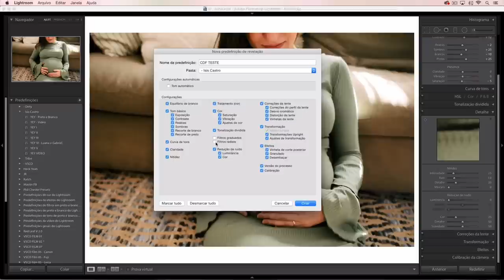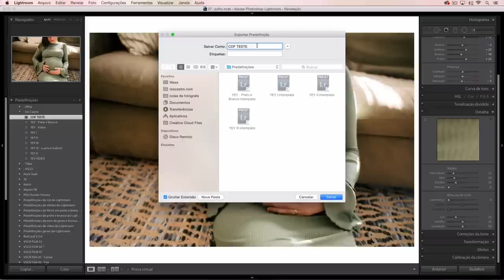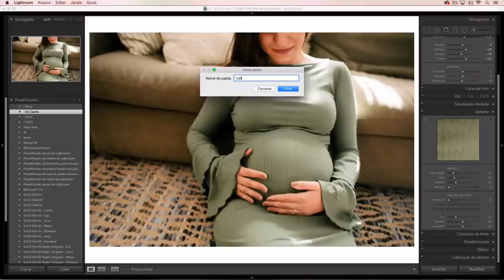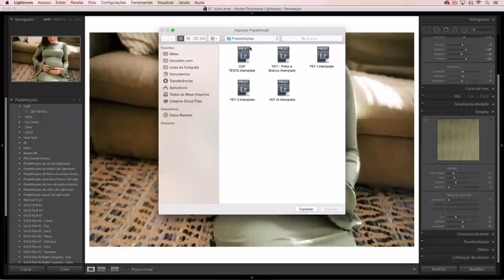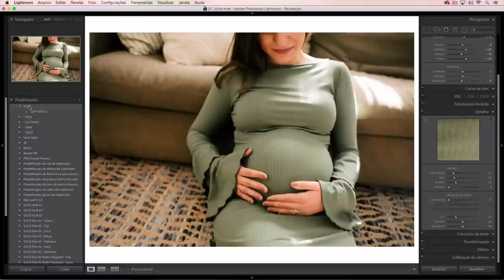COMO CRIAR PRESETS NO LIGHTROOM DO ZERO (Passo a passo COMPLETO)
Aprenda de uma vez a criar presets no Lightroom!

Esse aqui é um vídeo da nossa tag comecinho, que são vídeos com dúvidas bem básicas, iniciantes. São detalhes simples para quem já trabalha com fotografia, mas dúvidas gigantes para quem acabou de chegar nesse mundo. Nesse vídeo, eu vou te ensinar a criar presets no lightroom, além de como também importar e exportar os presets.

Tenho certeza que nesse vídeo você vai esclarecer todas as suas dúvidas sobre como criar presets no lightroom e agilizar aí a sua edição!